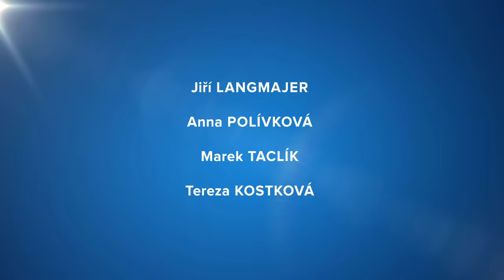PO ČEM MUŽI TOUŽÍ 2 (2022) oficiální trailer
Film Po čem muži touží 2 je opět humorným pohledem na střet mužského a ženského světa a hledání jejich vzájemného porozumění, které může jednoho i druhého dovádět k šílenství. Ve filmu dále hrají Tereza Kostková, Pavel Šimčík, Ondřej Kavan, Leoš Noha, Oskar Hes, Zuzana Kronerová, Jiří Maryško, Radek Holub, Michal Kavalčík, Martina Babišová nebo modelka a herečka Pavlína Němcová.
Psycholožka Irena (Anna Polívková) zapíjí zklamání z rozchodu s přítelem a vysloví bizarní přání: chci bejt chlap! Ráno se probere v těle muže (Jiřího Langmajera), které nenávidí, ale zároveň dostane šanci zjistit, jací chlapi vlastně doopravdy jsou.  Jediný, kdo věří, že v mužském těle se skrývá Irena, je soused Radim (Marek Taclík). Právě on je průvodce proměněné Ireny chlapským světem.